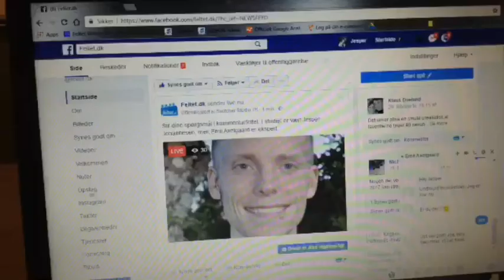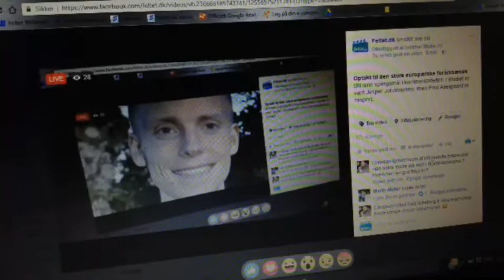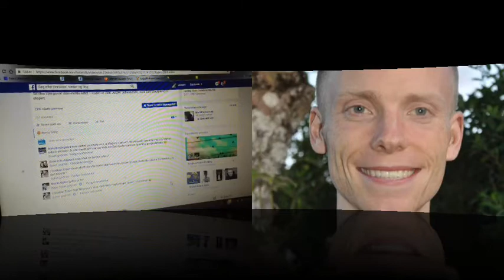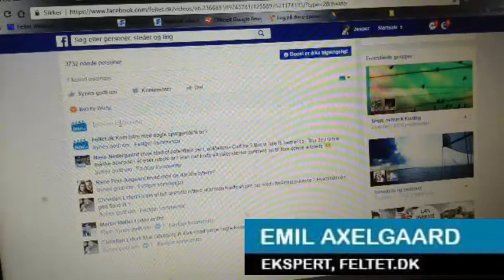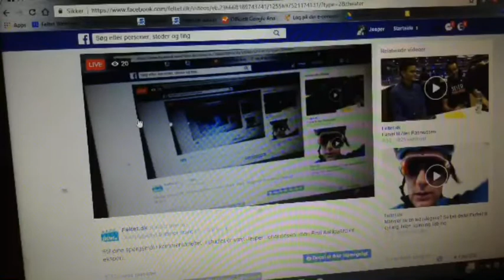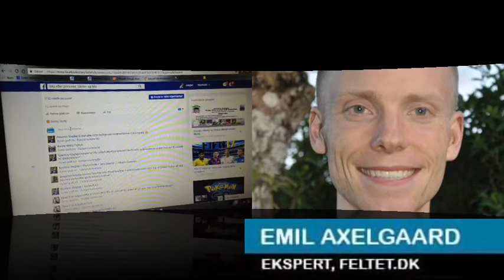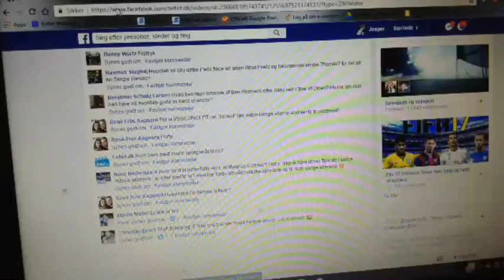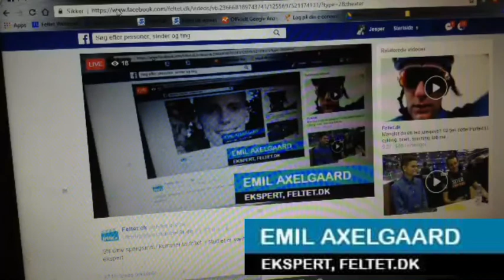Optakt Strade Branche, Paris-Nice og Tirreno-Adriatico